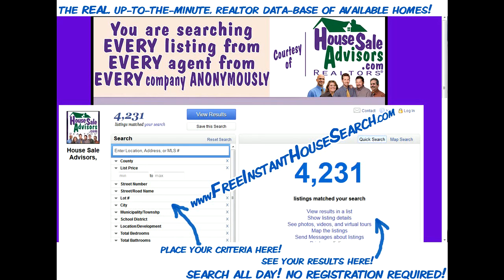4_Bed_House_For_Sale_in_Lancaster_Pa_17602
4 Bed House For Sale in Lancaster Pa 17602. House in Lancaster PA 17602 For Sale - This great house has 4 bedrooms, 1 1/2 bath, central air, full finished basement, hard wood floors, completely fenced. Must see to really appreciate.